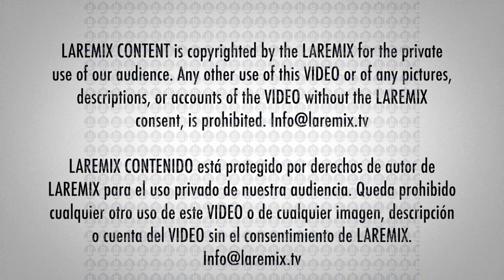Frida Sofía y Alejandra Guzmán cantando juntas